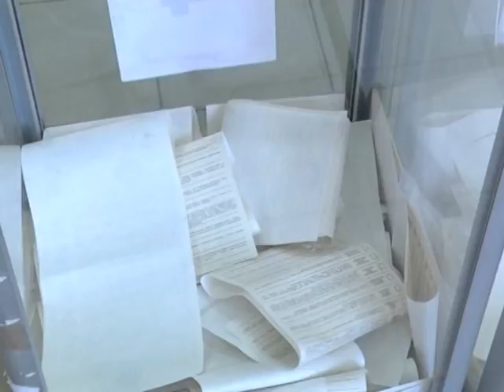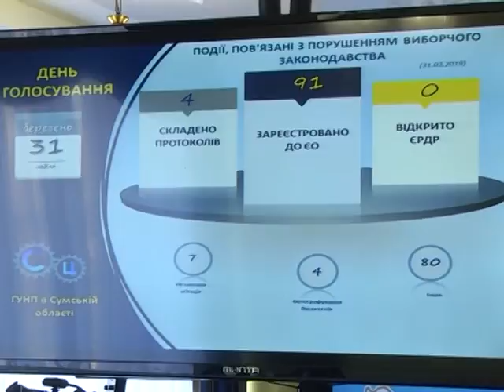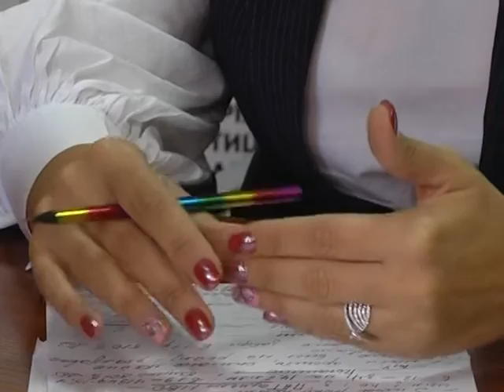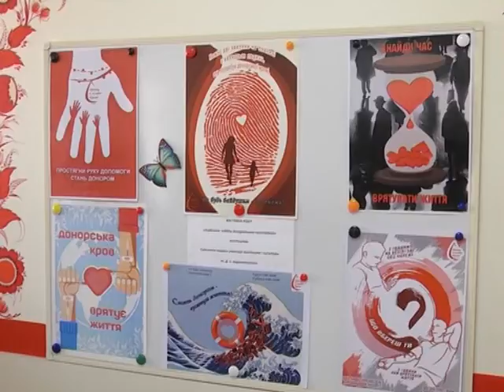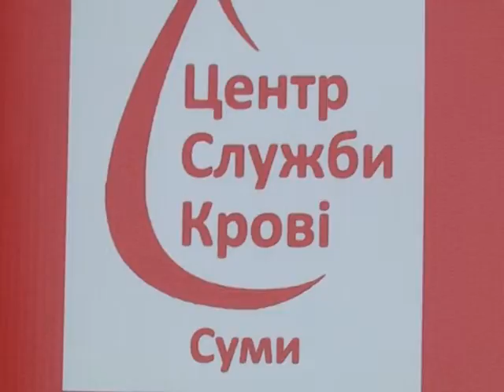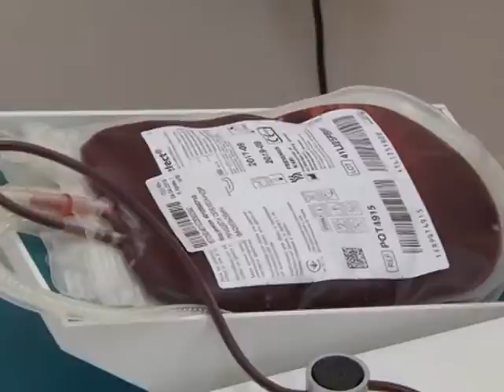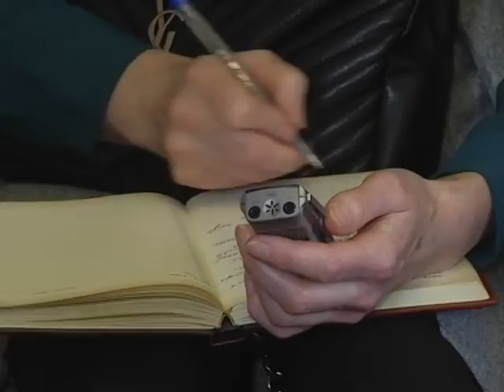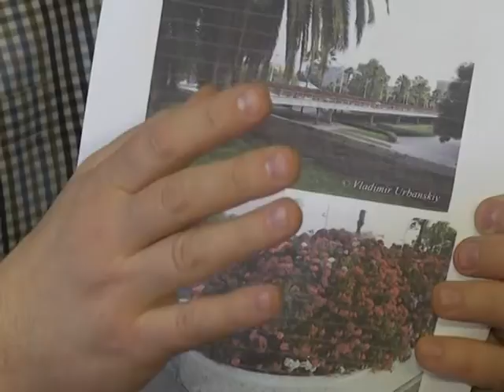Підсумки тижня. 06 квітня 2019.